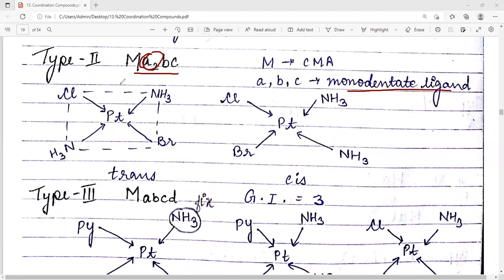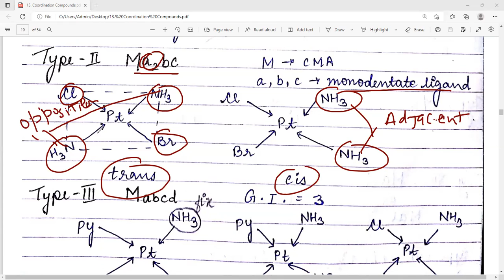6 1 coordination compound